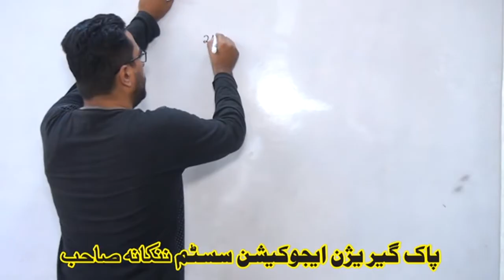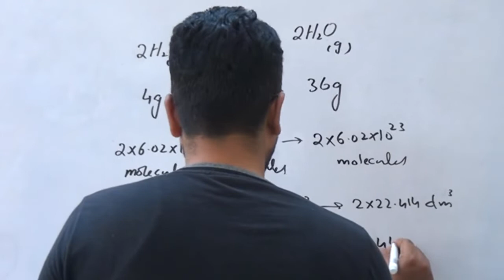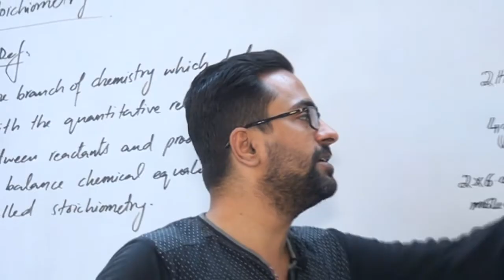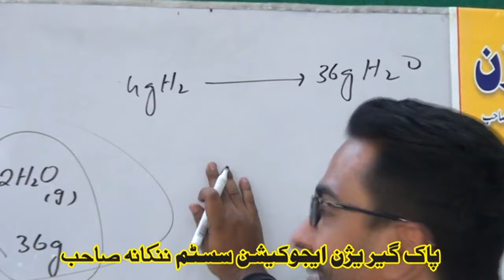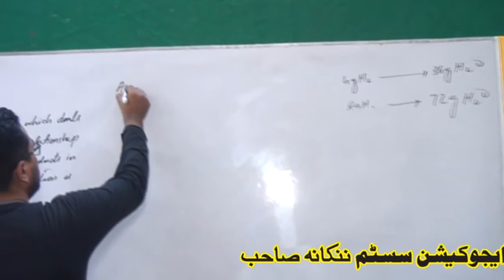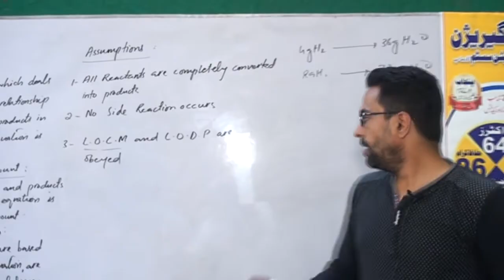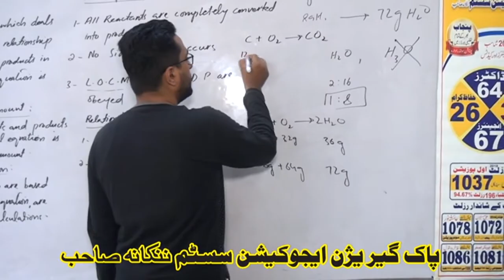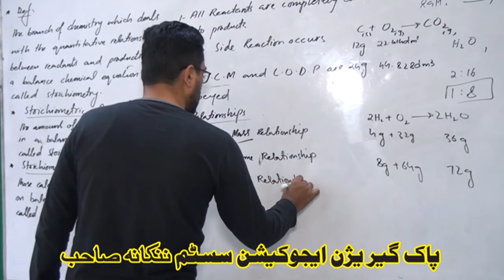CHEMISTRY 11TH CLASS, CH# 1, BASIC CONCEPT LECTURE NO. 20, STOICHIOMETRY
PAK GARRISON COLLEGE NANKANA SAHIB,ONLINE CLASSES 2020,